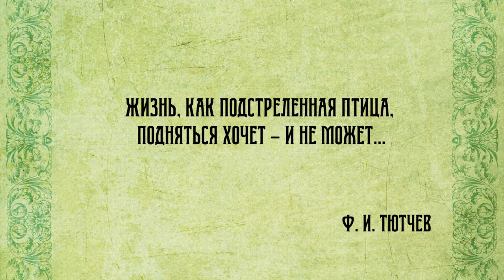Воскресная проповедь № "874" «Отче Наш» и духовная жизнь: как открыть Бога в себе?